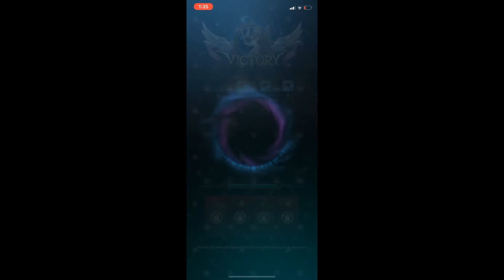Green Bosses Walkthrough w/ Low CC!! | Training Cave | Seven Deadly Sins: Grand Cross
easiest color imo!